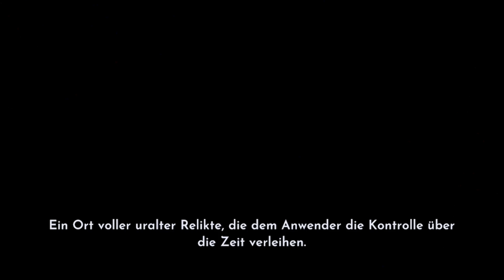420 A Rift in Time 🙂 Merlin Quest: Der Hafen der vielen Welten 🙂 Disney Dreamlight Valley deutsch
420 A Rift in Time 🙂 Merlin Quest: Der Hafen der vielen Welten 🙂 Disney Dreamlight Valley deutsch 🙂🙂 mein Twitch Account

Hallo liebe Disney Dreamlight Valley Freunde! 😀 Am 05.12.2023 ist es soweit: Das neue Inhaltsupdate "A Rift in Time" in Disney Dreamlight Valley kommt raus. Jetzt gibt es wieder interessante Quest und sehr viel Neues zu entdecken. 🙂🙂🙂 Hier ist ein weiteres Disney Dreamlight Valley Video für euch! 🙂🙂🙂